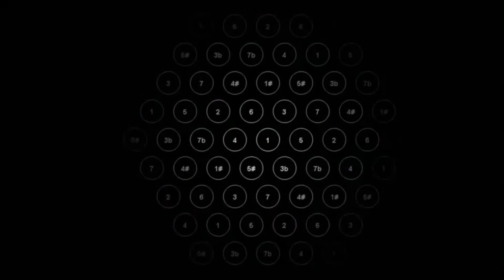Tamsin Jones: Festival Fanfare for Three Trumpets—made with BBC SO Core from Spitfire Audio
This Festival Fanfare is for three trumpets in B flat.

I realised the performance with the help of BBC SO Core edition and Ableton.  The graphics were made with MAMPlayer.